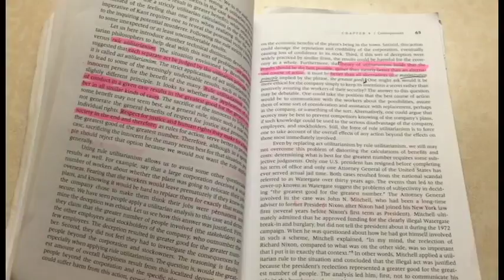Flipped Classrooms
Ryan sees what students think about the new teaching style of the flipped classroom

Read the full story on dixiesunnews.com